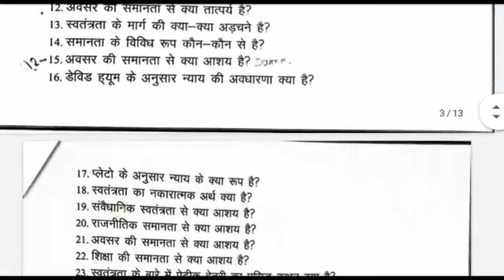Class 12th Political Science Question Bank 2021 Solution short question - 2 marks 1 TO 36 / PART -3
Class 12th Political Science Question Bank 2021 Solution // RBSE कक्षा 12 राजनीति विज्ञान प्रशन बैंक
Rbse Class 12 political Science Question Bank Solution | 12th Political Science Paper 20 May 2021

Quary Solved in this Video -
RBSE Class 12 political Science Question Bank 2021
Class 12 Question Bank 2021
RBSE Question Bank 2021
Download RBSE Class 12 political Science Bank 2021
Rajasthan Board Class 12 political Science Bank 2021
RBSE
Question bank
Question Bank 2021
Download RBSE Question Bank 2021
Hindi,Class 12
BSER Class 12  political Science  Question Bank 2021
राजस्थान बोर्ड कक्षा 12 राजनीति विज्ञान प्रशन बैंक 2021
प्रशन बैंक 2021
VIGYAN CLASSES
RBSE Board Exam 2021 Question Bank